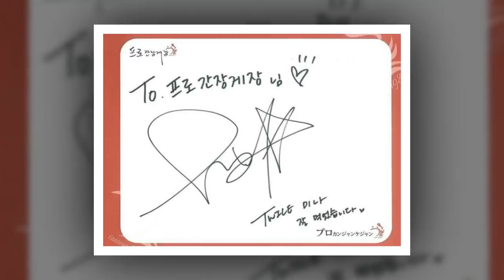17 12 28 TWICE ONCE MBC GAYO Daejejeon 2017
17 12 28 TWICE ONCE MBC GAYO Daejejeon 2017